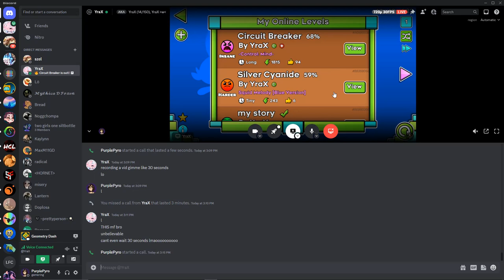"Circuit Breaker" VERIFIED (Extreme Demon?)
enjoyment: 9/10
attempts: in total like 6-7k i think idk for both completions and in playtesting
worst fails: a lot of them

So I beat this again and I actually recorded it this time so yay its pretty good imo go play it right neow